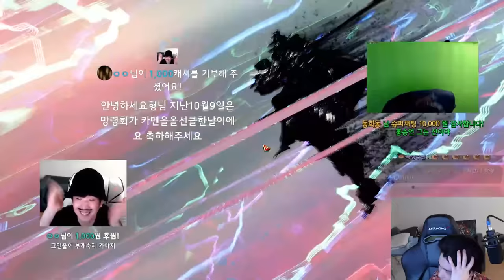[로스트아크] 망령회 카멘 하드 4관문 (포식자 슬레이어 클리어 풀영상)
▶타임라인
00:00 4-1관문 시작
04:13 내부 입장
09:14 王자 패턴
10:23 2격돌 입장
12:47 검 카운터
14:23 중앙 달리기(똥빼기)
18:01 4-2관문 시작
22:01 무력화
25:57 4-3관문 입장
30:00 클리어 및 컷씬
37:21 MVP